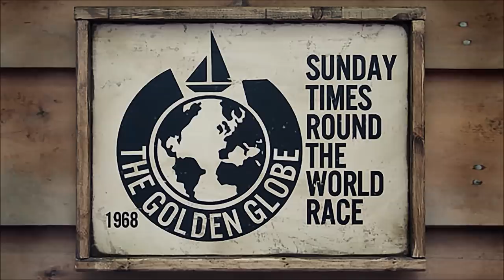Van Den Heede wins GGR 2018, Golden Globe Sailing Race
Jean Luc Van Den Heede shatters Sir Robin Knox-Johnston's  Sunday Time's1968 Golden Globe Race record by 100 days finishing first in the 2018 Golden Globe Race. See how JLVDH did it from the start to finish of the toughest race in sailing, the GGR2018. Eighteen sailors got to the start line, but only five remained by day 212 of the fiftieth anniversary GGR 2018. Van Den Heede led most of the way as Are Wiig, Abhilash Tomy, Gregor McGucken, Loic Lepage, and Susie Goodall's sailboats were dismasted. This retro race for 32-to-36-foot sailboats runs through the stormy Southern Ocean and even Van Den Heede could not escape unscathed. His boat was pitchpoled a few thousand miles from Cape Horn and he contemplated dropping out. His shrouds were damaged endangering his mast. Vandenheede was able to enact a repair and sailed on more slowly allowing Dutch sailor Mark Slats to almost catch him south of the Azores High. A tactical misstep of motoring though the center of the high instead of sailing more quickly to its west cost Slats any chance of taking the lead short of disaster as Van Den Heede stretched his lead to over 400 nm.  This video features commentary from Sunday Time's 1968 race winner English sailor Sir Robin Knox-Johnston who was the only finisher of the original race in 312 days. Van Den Heede says he was inspired by his contemporary sailor Bernard Moitessier. Jean-Luc Van Den Head was the oldest entrant in the 2018 GGR. The race is his 6th circumnavigation of the Globe. Besides holding the GGR race record Van Den Heed still holds the record for the fastest east to west solo-circumnavigation of the globe. His 36-foot Rustler yacht is named Matmut after his main sponsor.

Video from VNR/PPL/GGR and Mark Slats was reproduced with the permission of the GGR 2018.

The Slow Boat Sailing t-shirts and mug are at

and How to Sail Around the World-Part Time

SAILING TO TREASURE ISLAND: The Cruise of the XORA (Annotated) by Captain J.C. Voss

Get the paperback or eBook
Sailing the Ogre: The Log of a Woman Wanderer (Annotated)
by Mabel M. Stock
Associate Producers Larry Wilson, Kevin Yager, and Rick Moore (SSL).